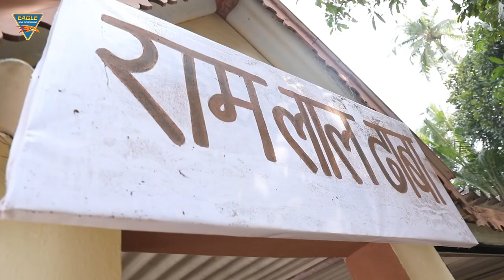LATEST CRIME STORIES - PYAR KA DIKHAVA EP 1 | Crime World New Episode | Crime Story |क्राइम स्टोरीज़